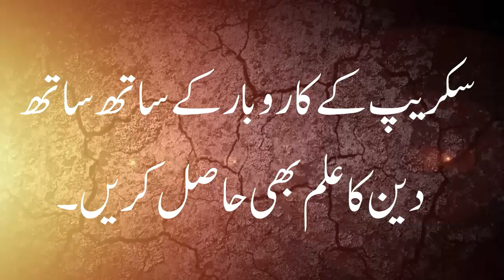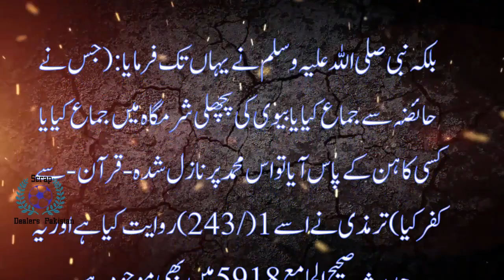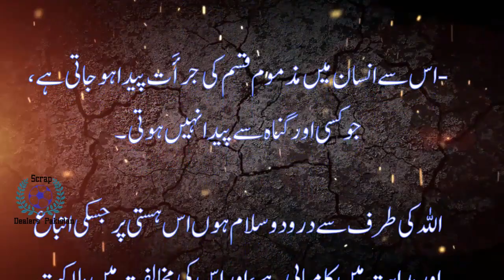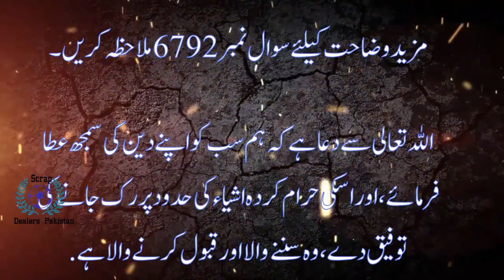ALL Scrap Dealers Pakistan Must Watch this video | 2022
copper scrap rate in pakistan today
steel scrap prices in pakistan
scrap dealers pakistan, how to start a business, scrap business in pakistan low investment business villagerghumman, kabbar, qabbar, kabbar ka business kaise karin, qabbar ka business kaise karine, low investment, moreprofitable, scrapbook idea, scrap idea, how to start, how to, iron, palactic, iron scrap, plastic scrap, scrap rates, how to do scrap business, small investment business in pakistan,
Scrap Dealers Pakistan

# ScrapDealersPakistan
# ScrapPakistan
# PakistanScrapDealers
KABAR KHANA - kabar khana sasta mal dasteyab ha  viral king2. khanewal grave|grave unveiled eyes seen|khanewal qabar se awazein aur qabar kushai ki tu|punjab tv92.
agar ap k pas enwestmint kam ha to ap roz kabar sham ko sale kar k dosre din k lie pese jama kar sakte han..
 khanewal qabar khanewal kushai chak no 88.
30 hazar laga kar mahana 30 hazar kama sakte han.

pashto new song dumra kabar kha na v lag da khalko zrra sata  ya dase de andaz rata badal badal ma.
kabar ka kam karne ka lie kam az kam 30 hazar enwestmint honi chahye. sakrap ka karobar .